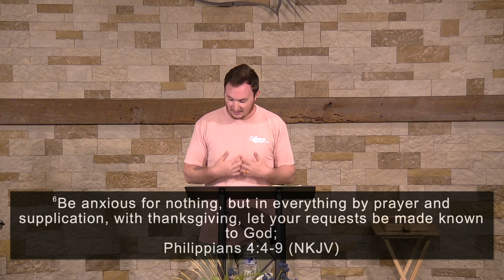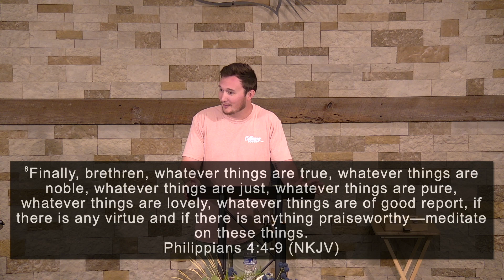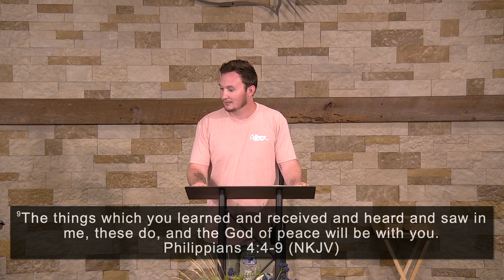Enduring Temptation // James 1:12-22 // Sunday Service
Verse by verse teaching in James 1:12-22 Pastor Jeffrey Anderson, guest speaker of Calvary Chapel Clayton, NC on June 25, 2023.